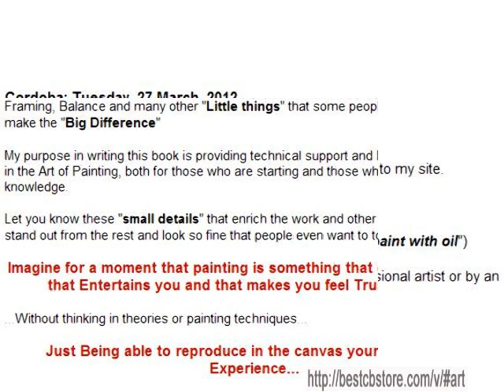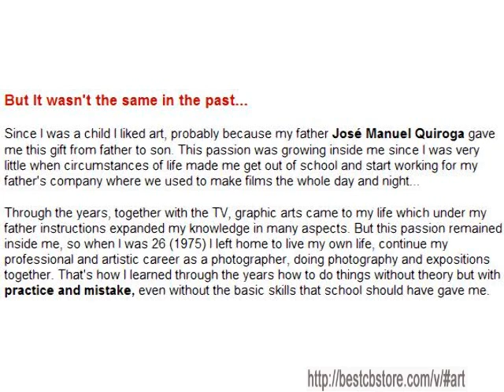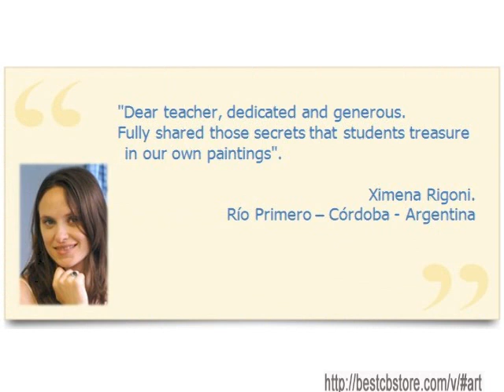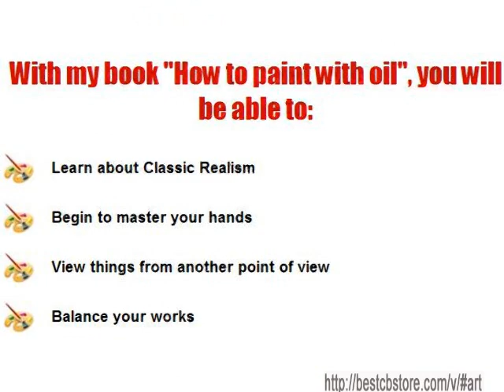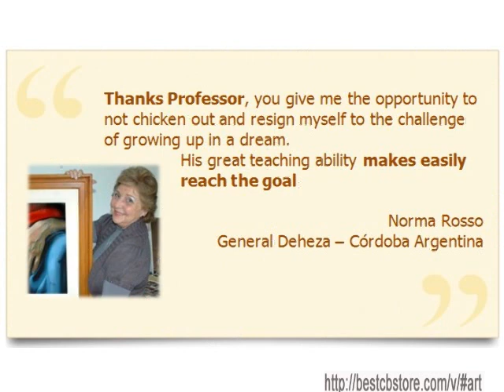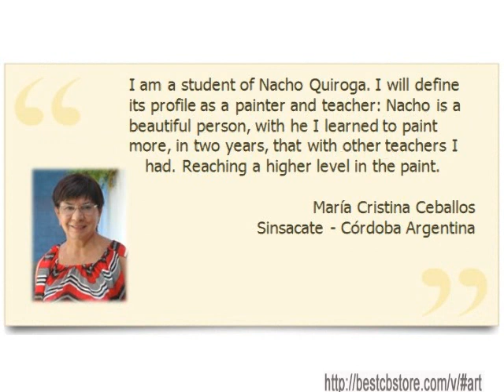Would You Like that Your Paintings Look so Realistic that People Want to Touch Them?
Book To Learn To Paint With Oil Of Argentine Artist Nacho Quiroga.